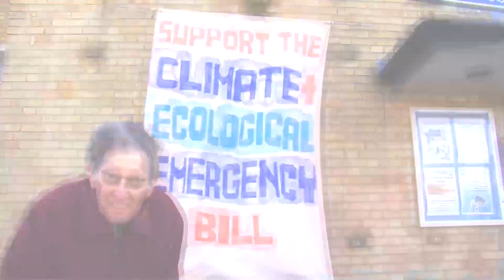St Francis Heartsease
Putting up the 'Back the CEE Bill' banner